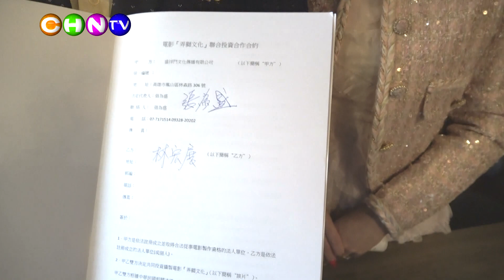中華新報20240123 勵志國片電影「弄獅文化之世界獅王亅聯合創投簽約儀式記者會